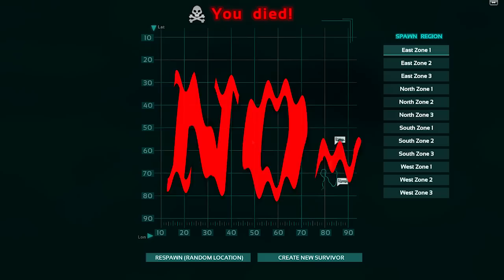方舟：求生進化 Ark Survival Evolved - Part 8 : 巨牙鯊！ [重新上載]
Ark: Survival Evolved is an action-adventure survival game that uses a first-person perspective, with the ability to use a third-person perspective in some instances. To survive, players must establish a base, with a fire and weapons; additional activities, such as taming and feeding dinosaurs, requires more resources.

** 影片之前被封了所以重新上載

Microphone麥克風 : Razer Seirēn

《方舟：生存进化》是一款以恐龙为题材的全新开放世界多人生存游戏，采用虚幻4引擎打造。游戏的故事背景设定在一群男女从在岸边醒来后，发现自己身处一个充满恐龙的神秘岛屿“ARK”。游戏中除了狩猎、资源搜刮、物品打造、种植、科研等之外，玩家还必须面对其他玩家所扮演的幸存者，合作或者是相互厮杀。